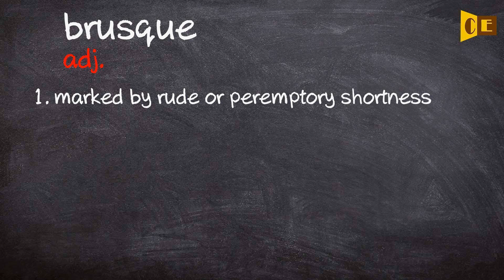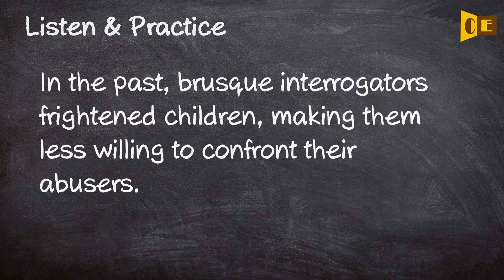Brusque Pronunciation, Paraphrase, Listen & Practice